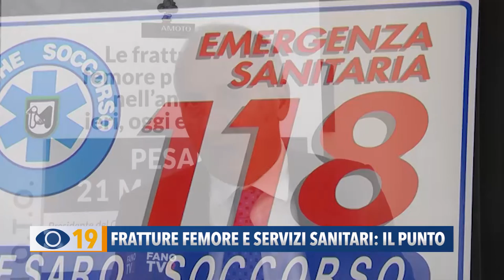Fratture al femore e servizi sanitari: il punto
A Pesaro si è tenuto un congresso dedicato alla frattura del femore. Presente anche l’assessore Regionale alla sanità Filippo Saltamartini che ha lanciato un appello ai medici e annunciato un documento inviato al Governo per avere risposte adeguate sui problemi legati alla carenza di personale e ai servizi erogati.